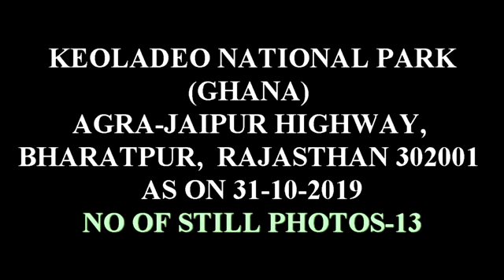PARROTS OF KEOLADEO NATIONAL PARK [GHANA] (13 STILL PHOTOS),BHARATPUR, RAJASTHAN. AS ON (31-10-2019)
KEOLADEO NATIONAL PARK IS A VAST BIRD SANCTUARY AND FORMER ROYAL GAME RESERVE IN THE NORTH INDIAN STATE OF RAJASTHAN. SOUTH OF THE ANCIENT CITY OF BHARATPUR, THE PARK’S WOODS AND MAN-MADE WETLANDS PROTECT OVER 350 SPECIES OF MIGRATORY AND RESIDENT BIRDS, INCLUDING HERONS, CORMORANTS AND EAGLES. TO THE SOUTHEAST, FATEHPUR SIKRI IS HOME TO SANDSTONE TEMPLES AND A MOSQUE, BUILT BY EMPEROR AKBAR IN THE 16TH CENTURY.
ADDRESS: AGRA-JAIPUR HIGHWAY, BHARATPUR, RAJASTHAN 302001

PARROTS
PARROTS, ALSO KNOWN AS PSITTACINES, ARE BIRDS OF THE ROUGHLY 393 SPECIES IN 92 GENERA COMPRISING THE ORDER PSITTACIFORMES, FOUND MOSTLY IN TROPICAL AND SUBTROPICAL REGIONS. THE ORDER IS SUBDIVIDED INTO THREE SUPERFAMILIES: THE PSITTACOIDEA, THE CACATUOIDEA, AND THE STRIGOPOIDEA.
SCIENTIFIC NAME: PSITTACIFORMES
CLASS: AVES
ORDER: PSITTACIFORMES; WAGLER, 1830
KINGDOM: ANIMALIA
LIFESPAN: KAKAPO: 95 YEARS, HYACINTH MACAW: 50 YEARS
MASS: KAKAPO: 2 – 4 KG, HYACINTH MACAW: 1.2 – 1.7 KG, BUFF-FACED PYGMY PARROT: 12 G